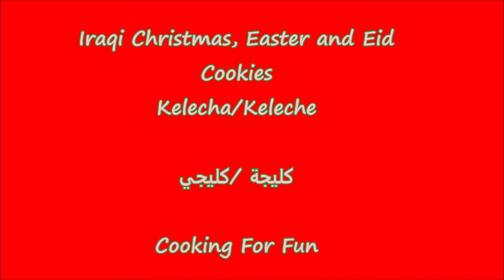Iraqi Cookies or Pastries / Kelecha/ Keleche /كليجة /كليجي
طريقة العمل والمقادير بصندوق الوصف

شكرا للمشاهدة ولا تنسوا الاشتراك
والدعم